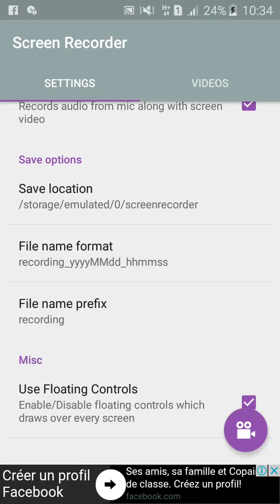New Halloween Skulls [Video]